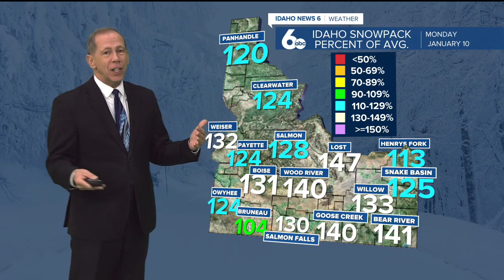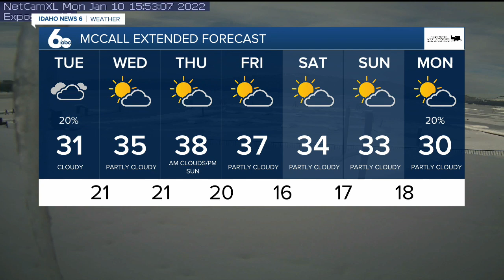Scott Dorval's Idaho News 6 Forecast - Monday 1/10/22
Dry weather settles into the area at least through the week